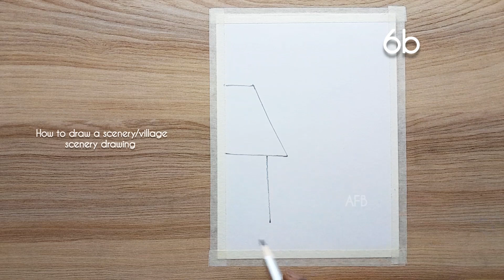how to draw a village scenery drawing/pencil drawing and shading/easy landscape drawing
easy and beautiful scenery drawing and shading with grade pencils/easy landscape drawing with pencil

pencil drawing and shading/pencil shading drawing easy/
drawing tutorial
drawing tutorial of a beautiful landscape/scenery drawing/easy pencil scenery drawing
how to draw pencil scenery
easy pencil drawing scenery for beginners

🎨 Art Materials
() masking tape
() White cartridge paper 230 gsm
() Art line pencil
* you can use any brand